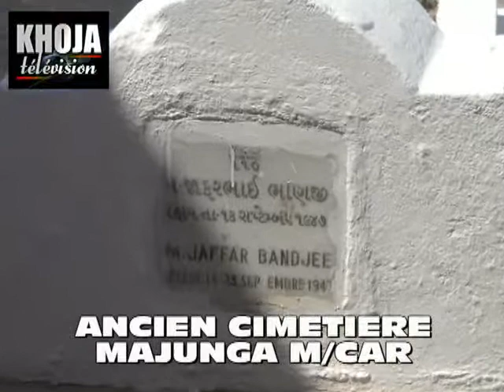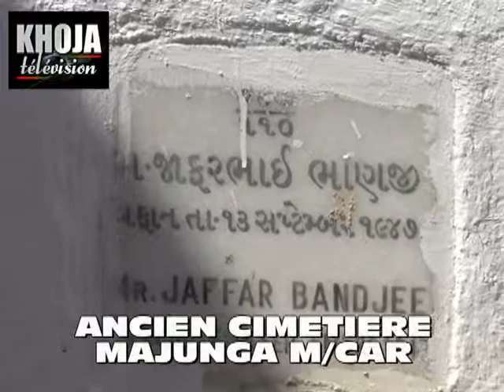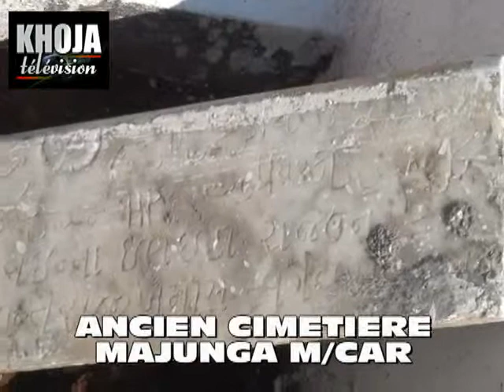02s Cimetiere majunga 9